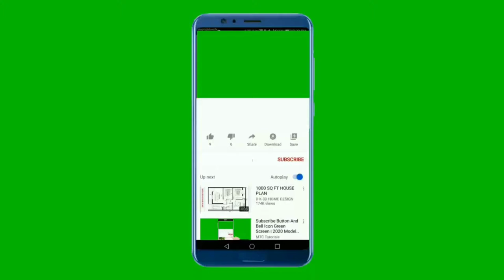National Anthem of Germany 4K - Das Lied der Deutschen 4K - Deutsche Nationalhymne 4K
Unterstütze Uns :
 Danke Schön

**~~ National Anthem of Germany ~~**
The "Deutschlandlied" or part of it, has been the national anthem of Germany since 1922, except in East Germany, whose anthem was "Auferstanden aus Ruinen" ("Risen from Ruins") from 1949 to 1990.

The music was written by Austrian composer Joseph Haydn in 1797 as an anthem for the birthday of Francis II, Emperor of the Holy Roman Empire and later of Austria, using a tune from a Croat peasant song and on a text beginning with "Gott erhalte Franz, den Kaiser" (God save emperor Franz). In 1841, the German linguist and poet August Heinrich Hoffmann von Fallersleben wrote the lyrics of "Das Lied der Deutschen" as a new text for that music, counterposing the national unification of Germany to the eulogy of a monarch, lyrics that were considered revolutionary at the time.

In order to endorse its republican and liberal tradition, the song was chosen as the national anthem of Germany in 1922, during the Weimar Republic. West Germany adopted the "Deutschlandlied" as its official national anthem in 1952 for similar reasons, with only the third stanza sung on official occasions. Upon German reunification in 1990, only the third stanza was confirmed as the national anthem.

**~~ Das Lied der Deutschen ~~**
Das Lied der Deutschen, auch Deutschlandlied genannt, wurde von August Heinrich Hoffmann von Fallersleben am 26. August 1841 gedichtet.

Nach 1945 kam es zu Diskussionen über die weitere Verwendung des Liedes, bis 1952 ein offizieller Briefwechsel zwischen Bundespräsident und Bundeskanzler dahingehend entschied, dass Das Lied der Deutschen insgesamt die Nationalhymne blieb, zu offiziellen Anlässen jedoch nur die dritte Strophe gesungen werden sollte. Nach der Wiedervereinigung wurde im Jahr 1991 in einem weiteren Briefwechsel zwischen Bundespräsident und Bundeskanzler die dritte Strophe zur Nationalhymne Deutschlands erklärt.

Blühe, deutsches Vaterland!

**English Translation**:
Unity and justice and freedom
For the German fatherland!
Towards these let us all strive
Brotherly with heart and hand!
Are the safeguards of fortune;
Flourish in the radiance of this fortune,
Flourish, German fatherland!